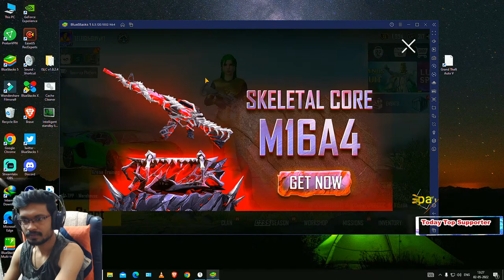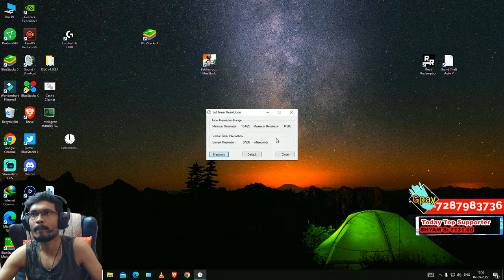SOLO vs SQUAD🔥, 1 vs 4 Live | Team codes at 2.5k Likes | BGMI Emulator Telugu Live | Road to 250k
MemberShip Link 😇:
Audio Commands For Members :
!143              !aadallu           !aapara         !ajaatha        !allu           !baadam           !blood        !bullshit                   !champestha      !choodu       !dengei      !djtillu           !fight         !idhendayya      !kalavathi  !kasi
!konni            !lala                !lite                 !maarava     !maata      !magadu           !maguva    !mahanati
!manduthundi          !nammakam              !orayyo        !overaction     !polam        !pudathav
!shade            !shapeout         !shooter        !siggu         !sound         !spider          !telisipoinda
!theda             !vakeel            !vanda

BattleGrounds Mobile India Telugu Live Noob Troll

Gaming PC SPECS  :

GTX 1660TI
16GB RAM
SSD                   : 128 GB
Monitor            : ASUS VG248E 144 hz
Keyboard          : Tag Gamerz
Mouse              : Razer Basilisk
MousePad : Amazon basics XXXL
Headphones    : HyperX Cloud stinger core

I scold people to generate fun on stream, I never intended to hurt anyone's feelings. If anyone Gets hurt I'll Apologize, if its genuine